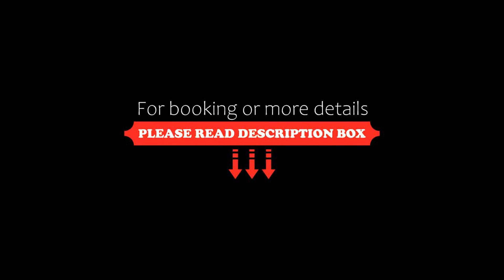Secrets Papagayo All Inclusive Adults Only, Culebra, Costa Rica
About Property:
Set in the exuberant Arenilla beach, Secrets Papagayo Costa Rica will offer adults a stunning Unlimited-Luxury® getaway in Costa Rica’s Gulf of Papagayo. The secure community around Secrets Papagayo provides striking views of native flora and fauna and miles of unspoiled Pacific Coast beach.
This resort boasts 202 spacious non-smoking guest rooms and suites, each with a private balcony or terrace as well as a superb Unlimited-Luxury® experience startin...
Property Type: Resort
Address: Playa Arenilla, Golfo de Papagayo, 01234 Culebra, Costa Rica
Searching For
1. Secrets Papagayo All Inclusive Adults Only - Culebra - Costa Rica
2. Secrets Papagayo All Inclusive Adults Only - Culebra - Costa Rica Address
3. Secrets Papagayo All Inclusive Adults Only - Culebra - Costa Rica Rooms
4. Secrets Papagayo All Inclusive Adults Only - Culebra - Costa Rica Amenities
5. Secrets Papagayo All Inclusive Adults Only - Culebra - Costa Rica Offers and Deals
Audio Credit:
Track Title: Blank Slate
Artist: VYEN